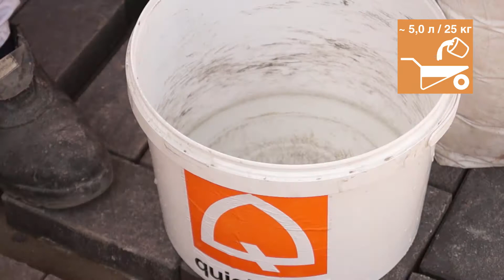Затирка FBR 300 - легко и просто заполнить широкие швы до 20 мм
Видео материалы "Затирка FBR 300 - легко и просто заполнить широкие швы до 20 мм"
FBR 300 затирка для широких швов между керамическими и клинкерными плитами на полу и стенах.
Смесь проста и удобна в применении, наноситься методом шламования, что позволяет обрабатывать большие площади поверхности за короткий срок. Благодаря минеральным компонентам, входящим в ее состав, плотно заполняет швы и равномерно твердеет без образования трещин и цветовых пятен.